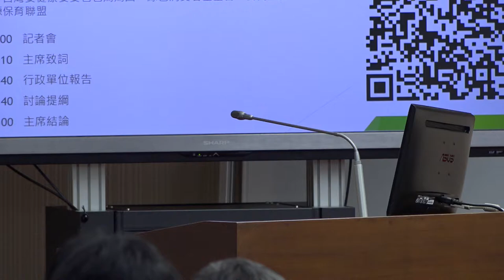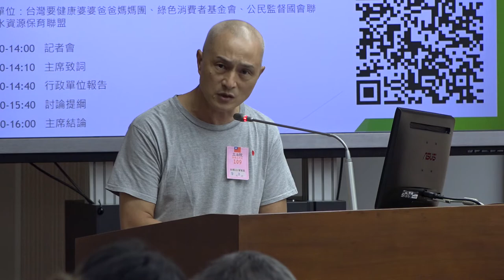20200903 台灣動物社會研究會執行長 朱增宏 發言 「進口肉品原產地認證與加工品標示管制」公聽會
20200903  「進口肉品原產地認證與加工品標示管制」公聽會 台灣動物社會研究會執行長 朱增宏 發言